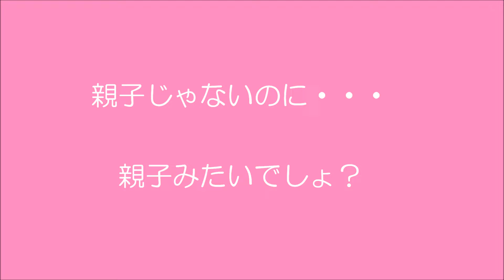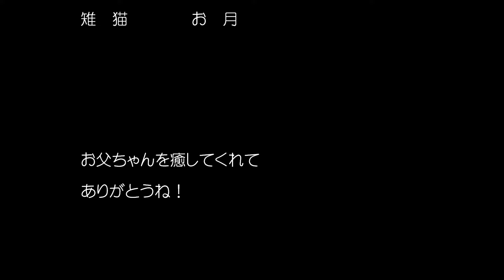【保護猫】【猫の不思議な関係】親子じゃないのに親子みたいな猫の関係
避妊手術したあとでも子猫に対して母性本能を強く出してる三毛猫のサンゴちゃんです！
こんな光景を見てると本当に癒されますよ～
生後４ヶ月を過ぎたお月ちゃんはまだまだお乳が欲しいようです～